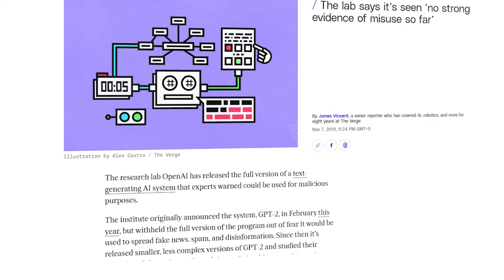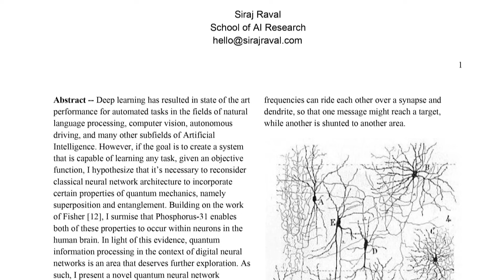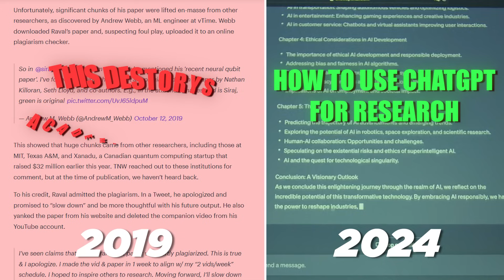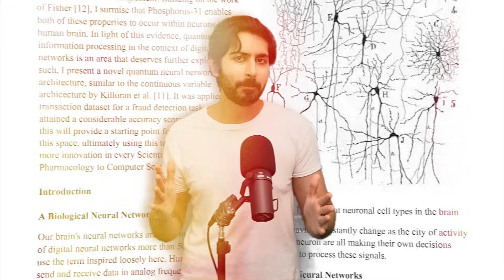I Lost Everything for Using AI in 2019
In 2019, I used AI to write a research paper. The entire AI community turned against me. Major researchers condemned me. My career was destroyed. Lex Fridman deleted our interview. Netflix cancelled my documentary.

I was blacklisted from academia.

Five years later, everything changed.

Now AI writes 20% of academic papers. The same people who called me a fraud are investing millions in AI companies. Universities that blacklisted me are building AI tools. This isn't just my story - it's about what happens when you see the future too early.

Watch until the end to discover the revelation that changed everything.

📚 **The Original Neural Qubit Research**
The paper that started it all:

🎯 **Latest AI Breakthroughs**
See how far we've come:

⏱️ **Video Chapters**
Your guide through this journey:
00:00 Introduction to ChatGPT's Capabilities
00:16 Personal Experience with AI in Academia
00:36 The Backlash and Consequences
02:23 The Shift in AI Perception
03:00 Reflections on Identity and Growth
03:36 Encouragement for Future Innovators
03:52 Conclusion and Final Thoughts

🌟 **Join Our AI Innovation Community**
Be part of the future:

If you've ever been punished for thinking differently or seeing the future too early, share your story below. Your experience might help someone else stay strong when the world isn't ready for their ideas.